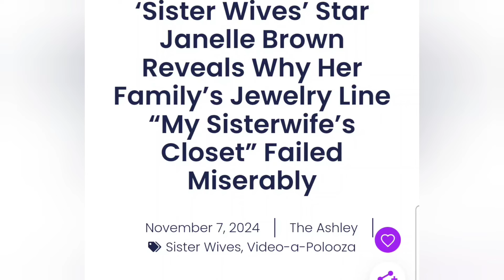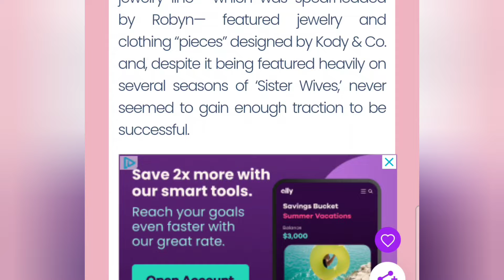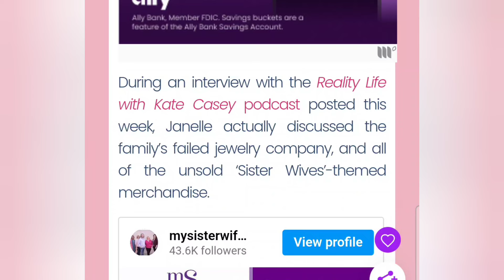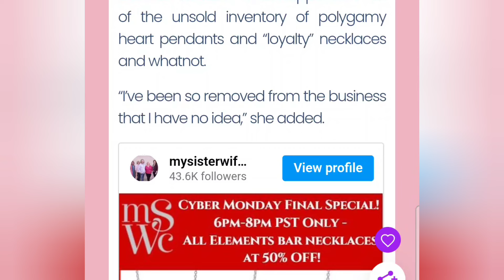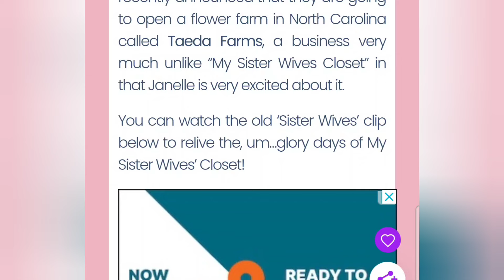SISTER WIVES Exclusive !! JANELLE BROWN talks ROBYN'S Failed Jewelry Line in Recent interview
⚡️TIP JAR⚡️